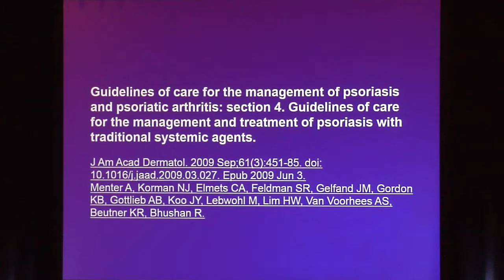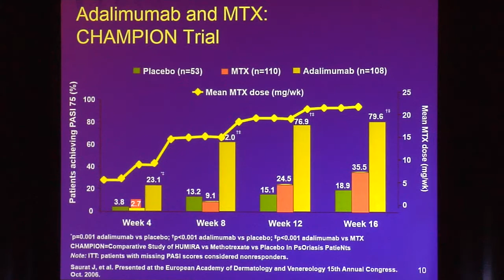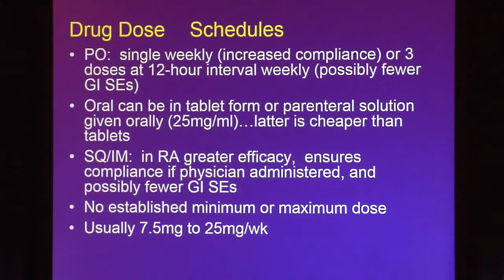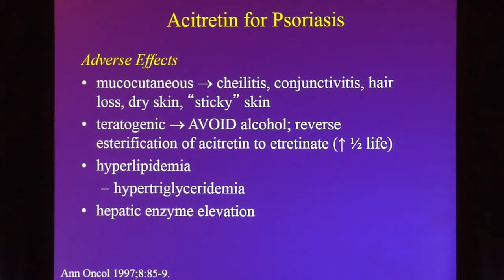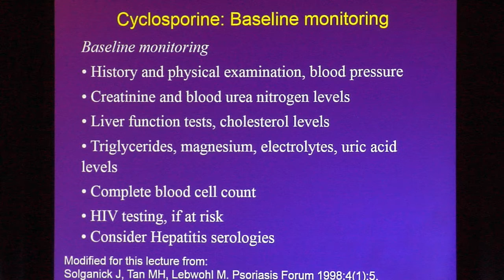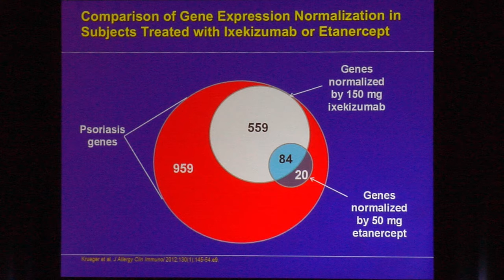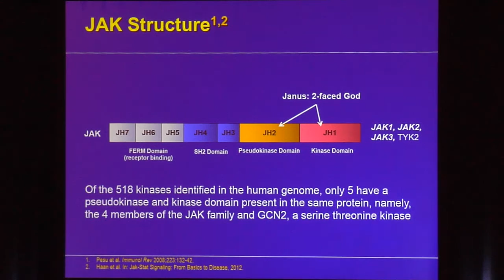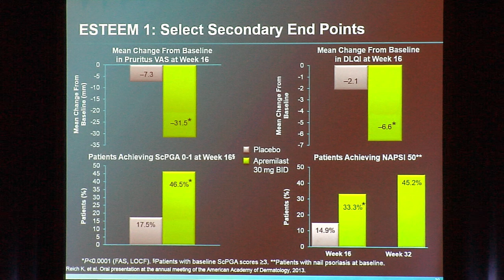Psoriasis Data Review and Safety Recommendations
In this joint presentation, Dr. Cohen reviews data for exisitng agents for psoriasis, while Dr. Kircik presents new biologics in psoriasis treatment.

Presenters:
David Cohen, MD, MPH, FAAD